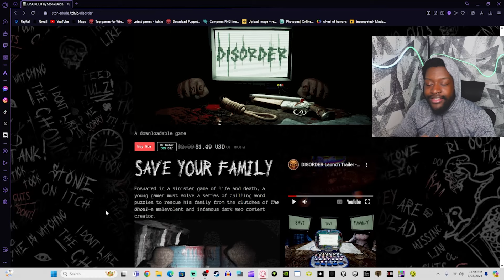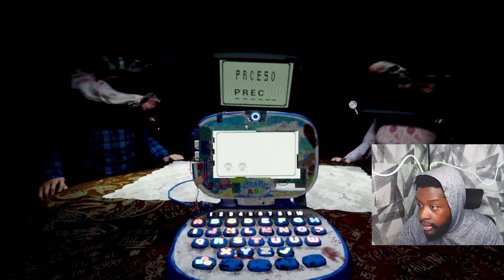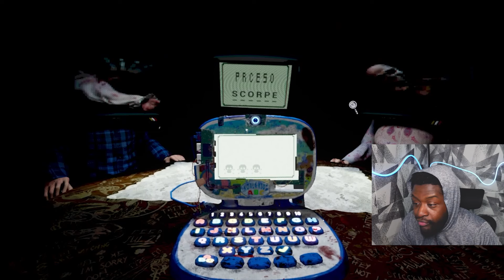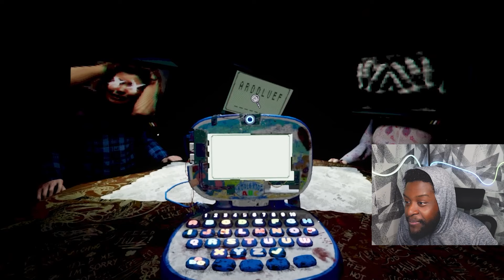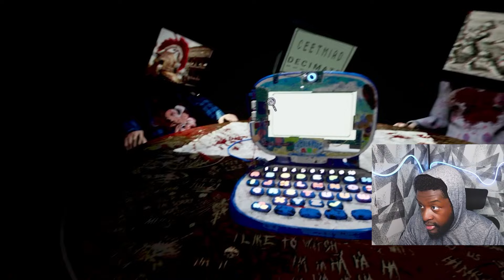Save Your Family From a Dark Web Streamer... | DISORDER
Embark on a thrilling journey of life and death as you try to save your family from the dark web in "DISORDER"! Can you solve chilling word puzzles and outsmart the malevolent dark web content creator to rescue your loved ones?

chapter1 00:00:00
chapter2 00:05:00
chapter3 00:10:00
chapter4 00:23:00
chapter5  00:30:00

Mistakes Were Mad
Making The WORST Decisions Ever
Solve Word Puzzles To Save Your Family

... | DISORDER